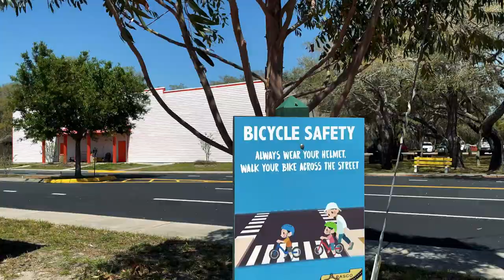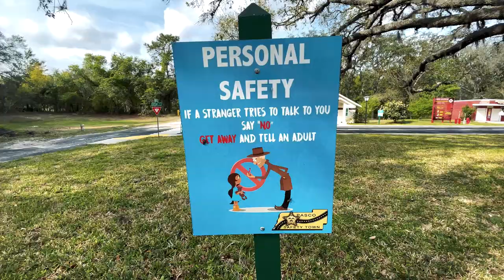Pasco Safety Town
Welcome to Pasco Safety Town! This small-scale sized town provides hands-on learning opportunities to teach safe practices to young children. This video highlights what children can learn when they visit.